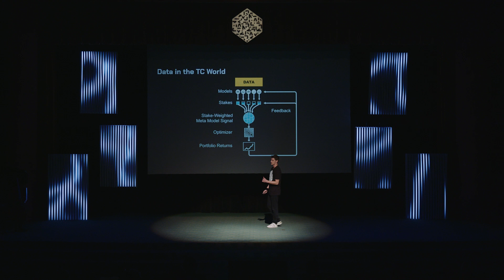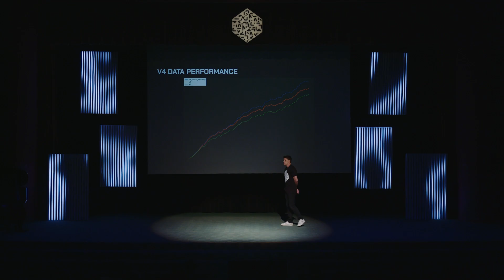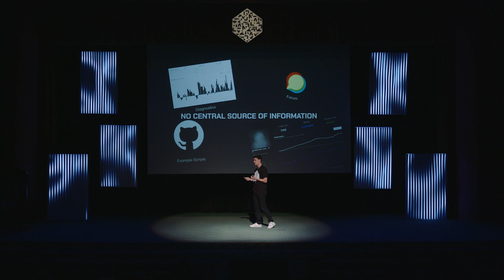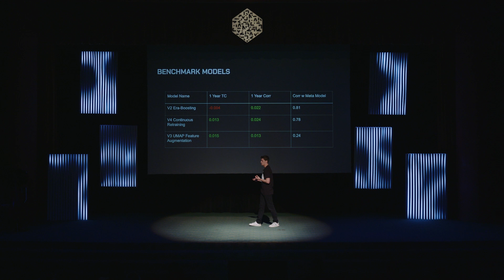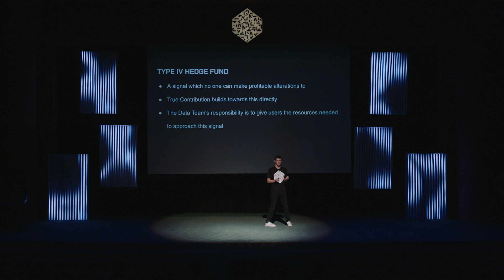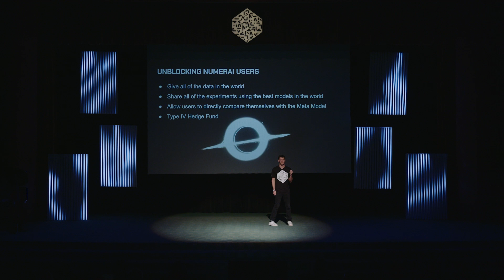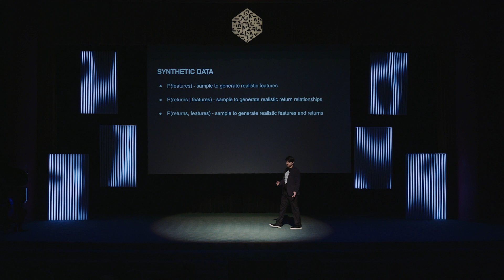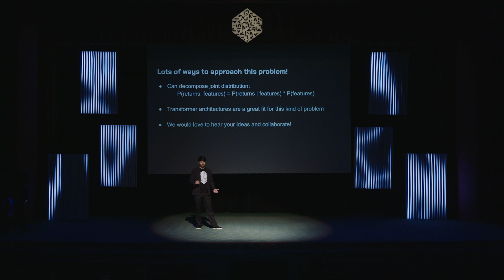NumerCon, Part II: Data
Numerai's Master Plan, Part 2: Monopolize Data

[00:08] Data in a True Contribution World, Michael Phillips - Numerai's Minister of Data
[01:02] Maximizing True Contribution through more data
[03:02] Maximizing True Contribution through new modeling ideas
[05:40] Benchmark models
[08:21] On the topic of a Type IV hedge fund
[08:50] The Ultimate Benchmark Model
[10:10] Unblocking Numerai users
[10:50] Synthetic data presented by Michael Oliver - Numerai's Chief Scientist and Minister of Research

Want to join in on the hardest datascience competition on the planet? Or are you a quant with your own data?